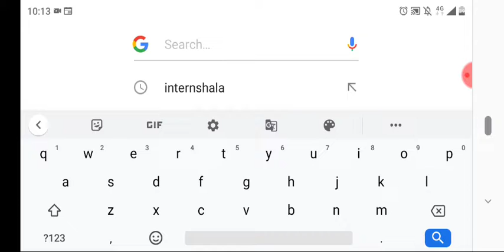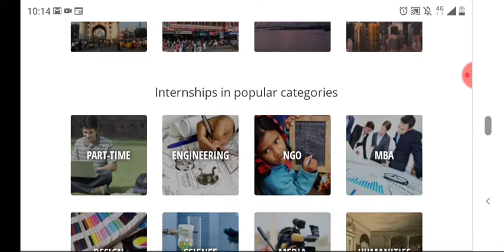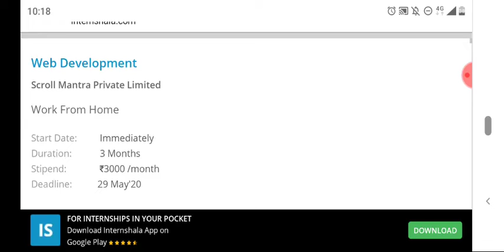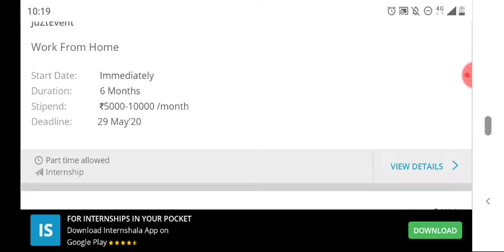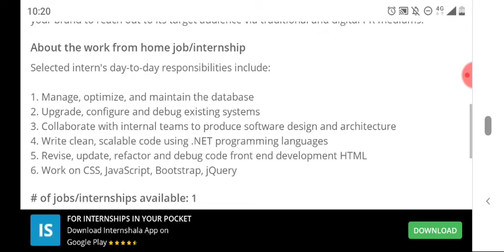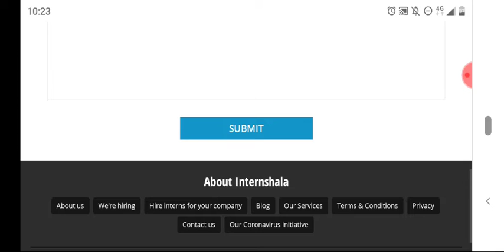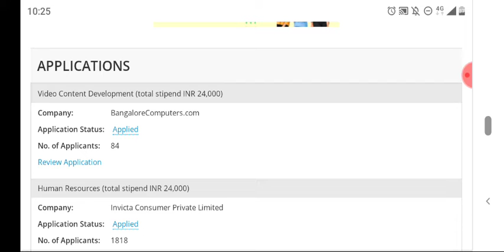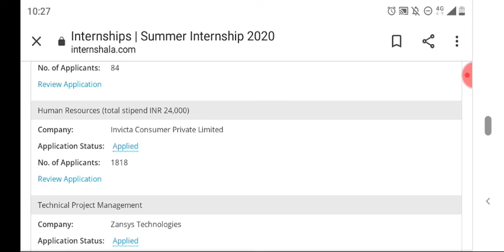Every thing about INTERNSHIP! ||SUMMER INTERNSHIP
This video revels about the full information about INTERNSHIP programs for all the students..
Apply now!!